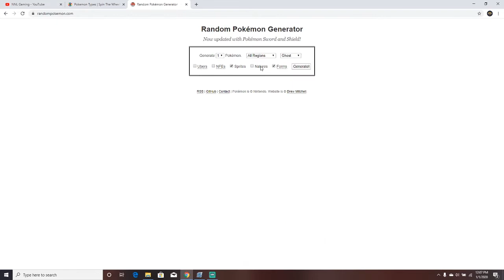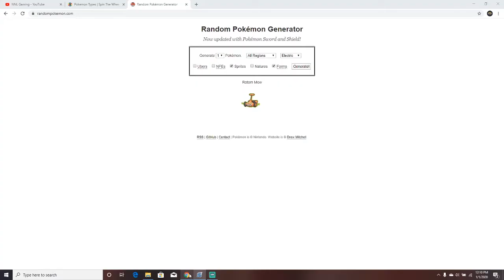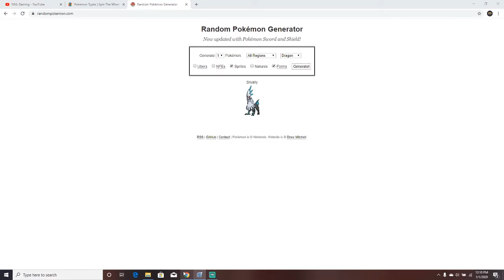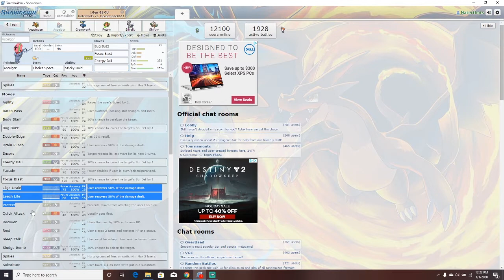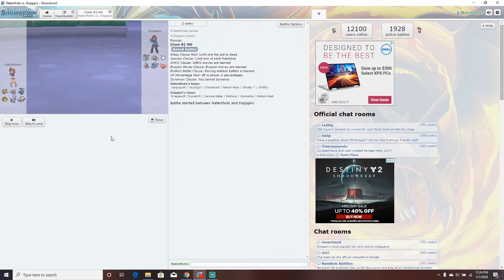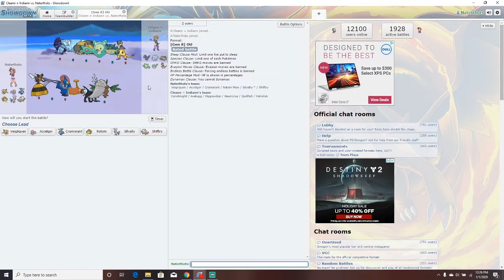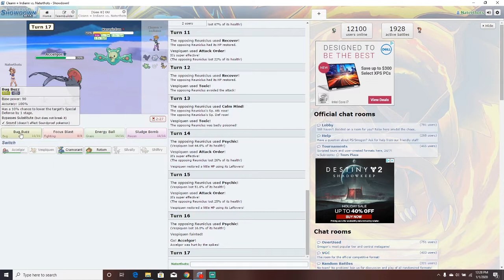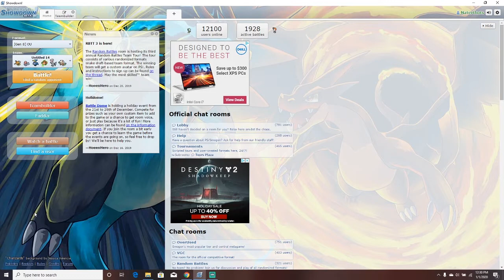WHEEL OF POKEMON CHALLENGE!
In this video we spin a wheel with all of the pokemon types and whichever it lands on we generate a random pokemon of that type. That pokemon then is a part of our team on pokemon showdown where I have to go and win a battle with the random team.